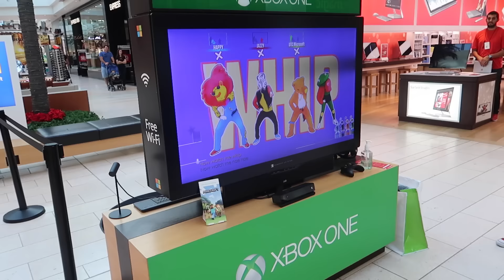THIS IS SCARY!